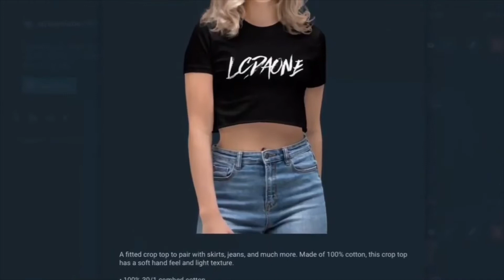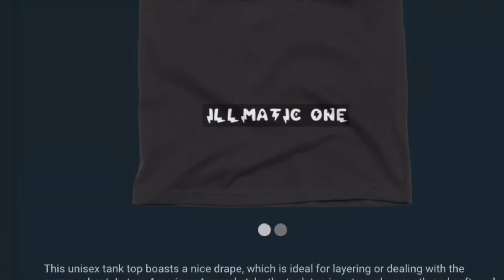AYO DOSUNMU FINDS NIKOLA VUCEVIC FOR THE NASTY POSTER DUNK OKC VS BULLS 2-12-2022